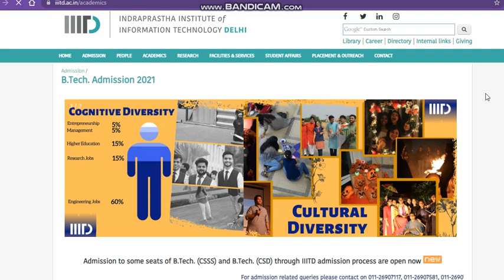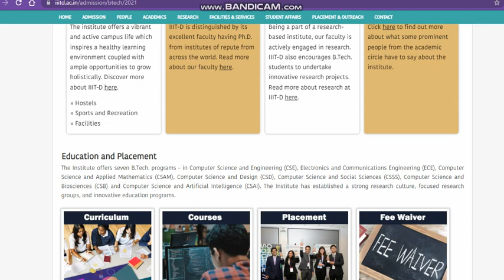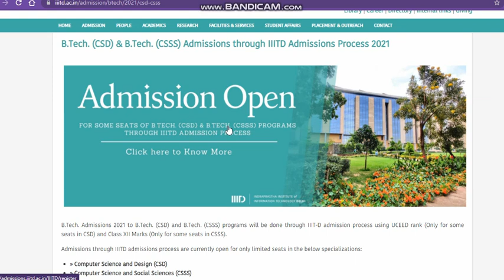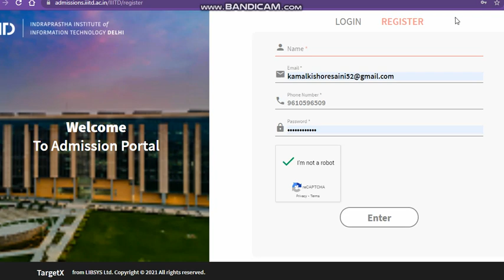IIIT Delhi B.Tech Direct Admission 2022|Indraprastha Institute of Information Technology Admission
IIIT Delhi Direct Admission 2022
IIIT Delhi Direct Admission 2022e
governmentengineeringcollageatIIIT Delhi Direct Admission 2022
Indraprastha Institute of Information Technology Delhi
iiit delhi admission 2022
iiit delhi admission 2022iiit delhi admission 2022
iiit delhi admission  Process 2022